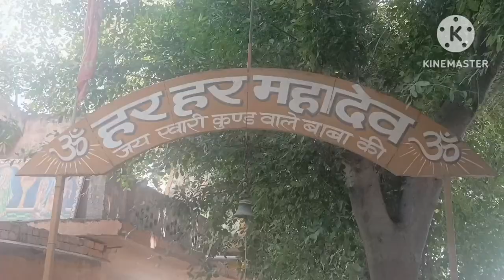आज मुझे मिला बहुत बड़ा सरप्राइज़ और गिफ्ट आप सभी को रक्षा बन्धन शुभकामनाएं 😊